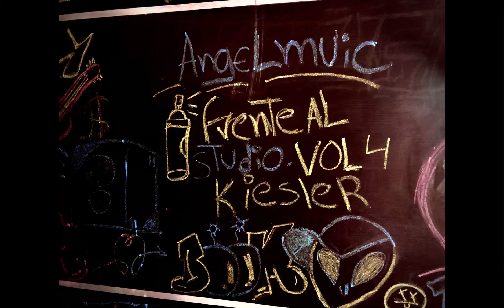Frente al studio Vol 4 ❌Angelmusic❌Kiesler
Mi gente ya vamos por el Vol 4 así que vamos por más este ves con el artista Kiesler (vamos pa encima vamos pal millon)

Productor :@Angelmusicbeat
Edición de video: @Angelmusicbeat

Beatmaker: @Angelmusicbeat

Artista y Compositor: Kiesler